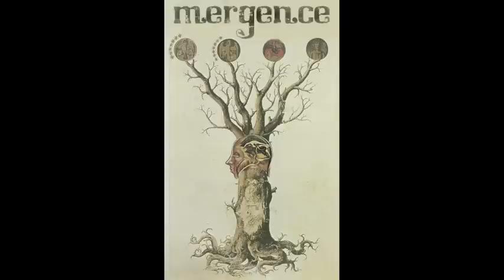At The Salt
Track 9 from the album "Those Vibrant Young People Are Dead"